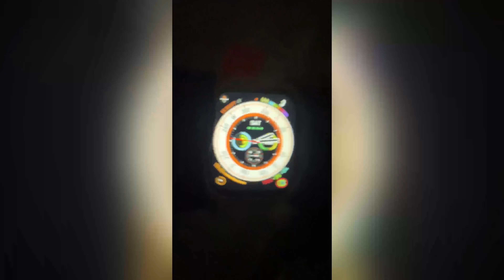Vlog #4 Beautifull Nature 🥰JAM SAVLI AND PARVAT & GHOGRA WATERFALL MADHYA PRADESH VLOG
FOLLOW US 😍🔥😊

These all things Are Copyrighted. All Right to above Music Labels & No Copyrights Infringement intended.

Jam savli
Jam sawli
Jam sawali
Jam savali
Jaam savli
Jaam sawli
Hanuman
Jai shree ram
Hanuman god
Hanumanji
Hanuman mandir
Madhya Pradesh
Mp
Jam savli hanuman mandir
Jam sawli hanuman mandir
Jaam savli hanuman
Jaam sawli hanuman
Jam savali parvat
Jam sawli mountain
Jam sawli parvat
Ghogra
Ghogra waterfall
Ghogra waterfall vlog
Vlog
Short vlog
Short video
Short
Mini vlog
Vlogs
Flawx gaming